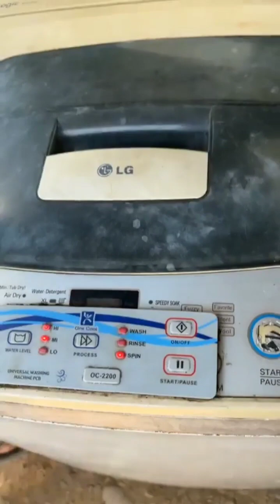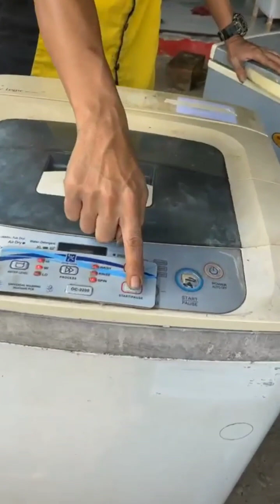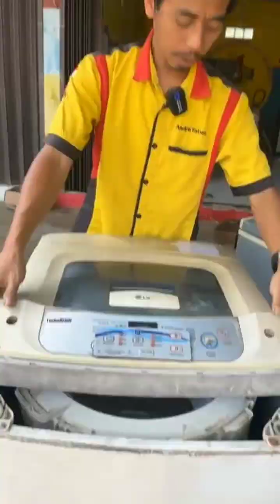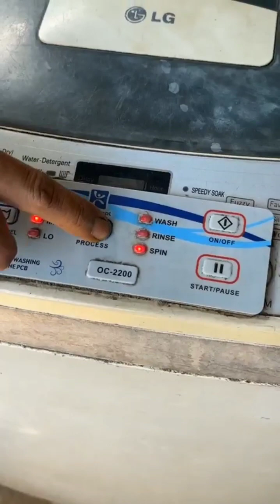SUPER HEMAT...❗❗MESIN CUCI PENGERING BERGOYANG